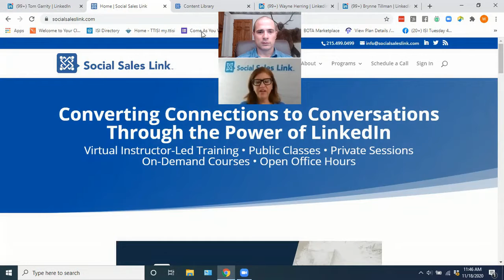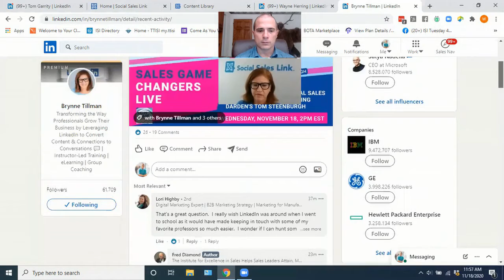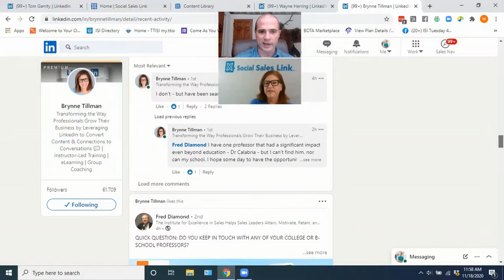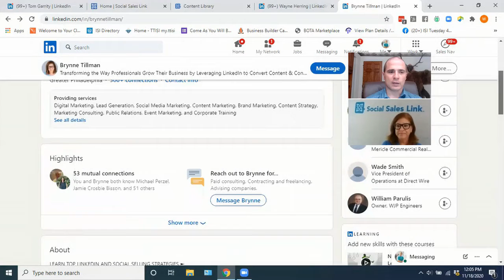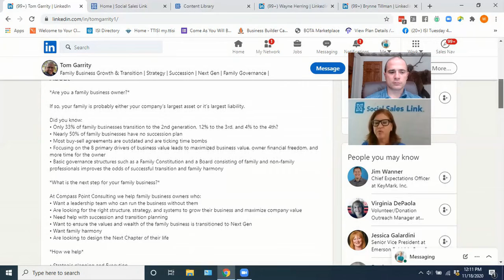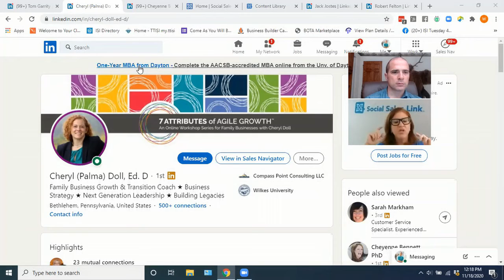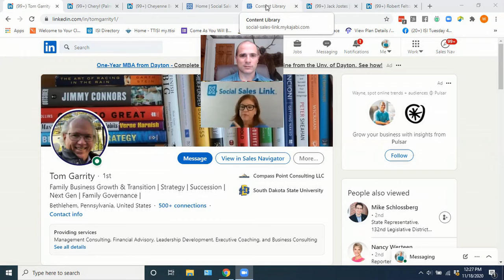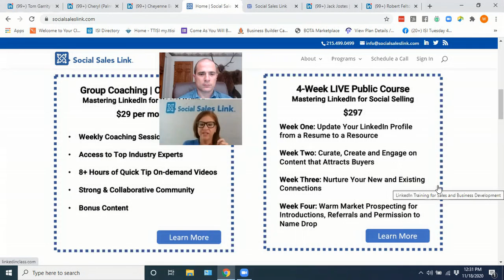BrynneTillman 0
Brynne Tillman is my GO TO person for how to optimize your LinkedIn profile and how to create meaningful relationships that lead to sales using LinkedIn.  Brynne's free content is actionable and will help you grow.  Brynne is constantly learning from others to improve her skills on LinkedIn and she is constantly innovating and testing her own ideas.  Brynne is the founder of Social Sales Link.  You can join her community and get valuable free training by going